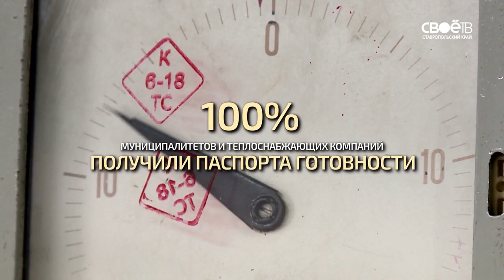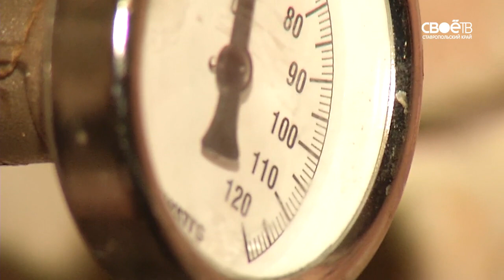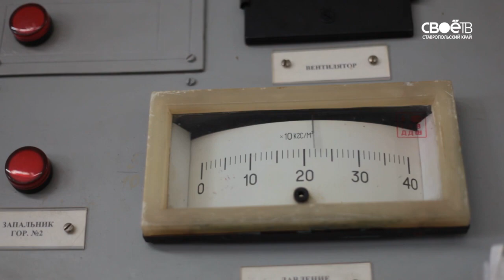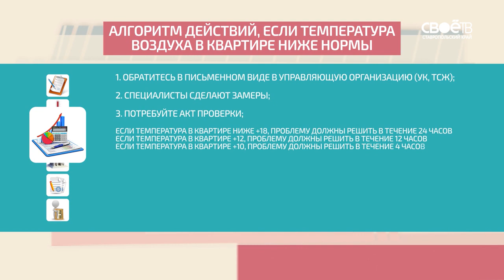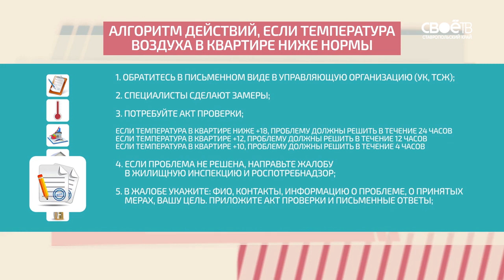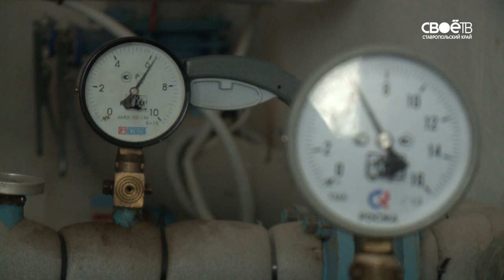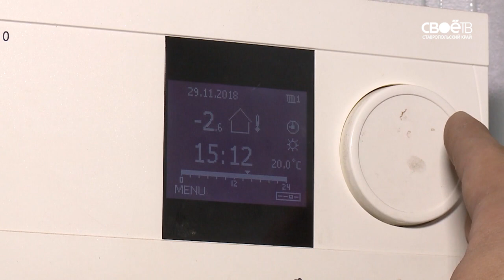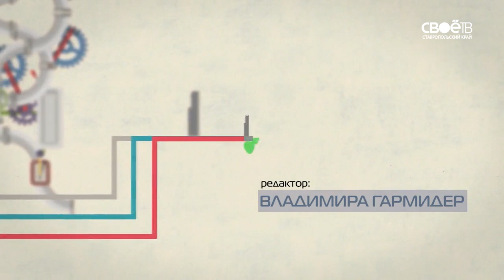АЗБУКА ЖКХ. Тепло в доме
В трёхэтажке на улице Доваторцев Ставрополя проблемы с отоплением. По словам жителей, каждый год при запуске котельных в их доме становится холодно. Ведущая программы вместе с инспектором краевого Стройжилнадзора и представителем управляющей компании отправится на проверку, а также выяснит, какая температура воздуха в квартирах зимой считается нормой и что делать, если в доме невыносимо холодно.